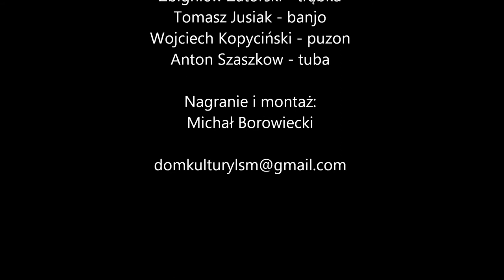Lublin Traditional Jazz Revival - Fats Waller -- Honeysuckle Rose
Lublin Traditional Jazz Revival
w składzie:
Andrzej Mazur - klarnet
Zbigniew Zatorski - trąbka
Tomasz Jusiak - banjo
Wojciech Kopyciński - puzon
Anton Szaszkow - tuba

Dom Kultury Lubelskiej Spółdzielni Mieszkaniowej
ul. Konrada Wallenroda 4a
20-607 Lublin